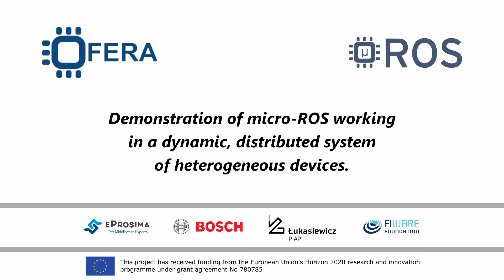The OFERA project – smart warehouse use case - mission 2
Demonstration of micro-ROS working in a dynamic, distributed system of heterogeneous devices. Our laboratory simulates the warehouse. The mobile platform moves and communicates with sensors and actuators using micro-ROS over 6LoWPAN